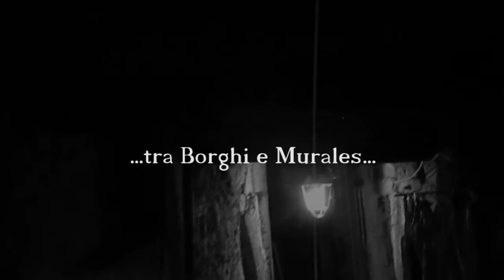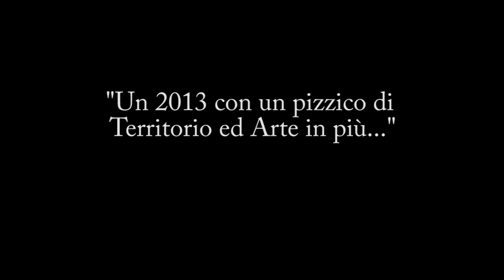Anteprima Calendario 2013 - Associazione Culturale Terravecchia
Calendario ideato e realizzato dall'Associazione Culturale Terravecchia di Frasso Telesino (BN)
Clicca sul link per sapere di più sull'associazione: